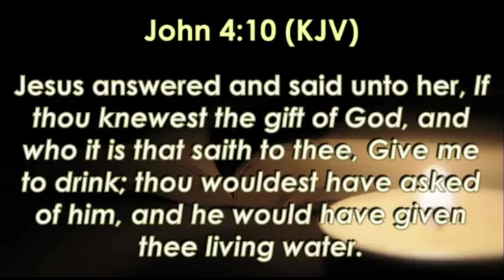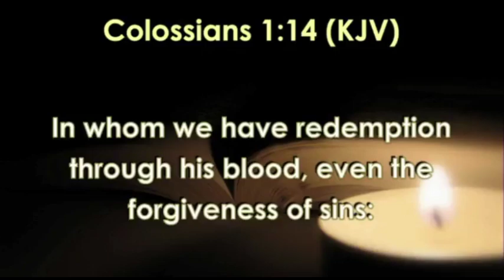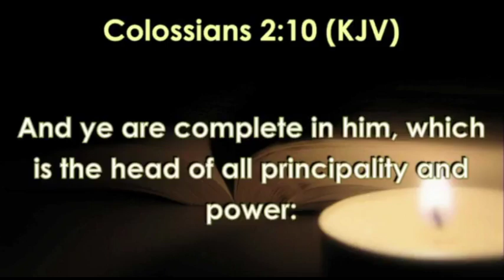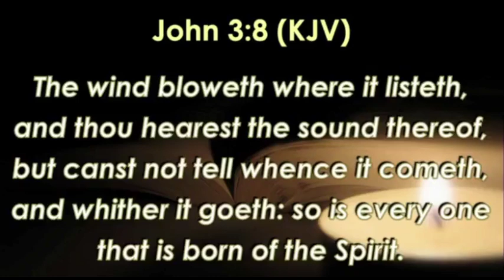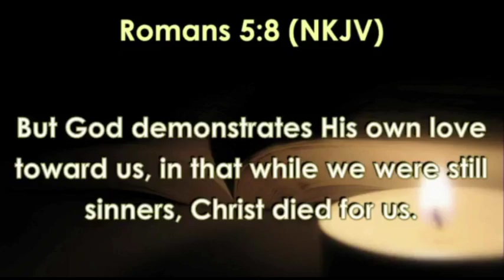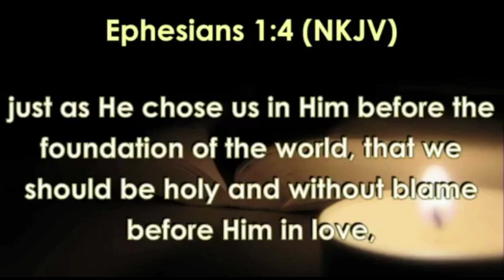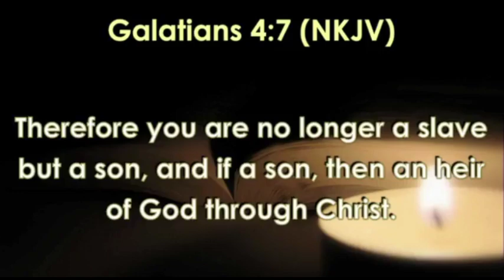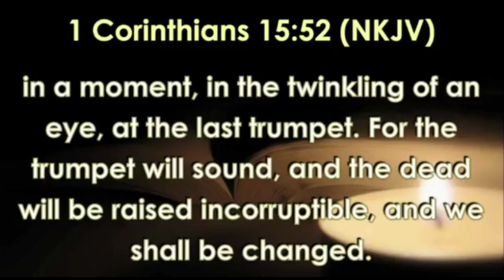'PROPITIATION'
philadelphia tabernacle